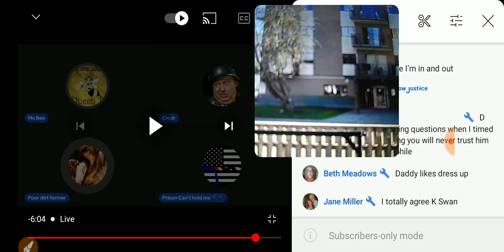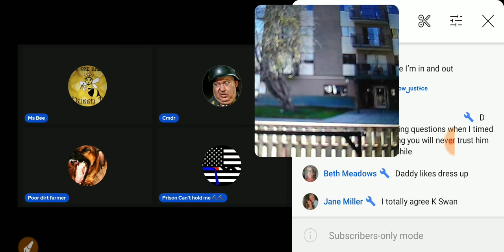Camming Back REAL Monitized GangStalkers N Mass Flaggits